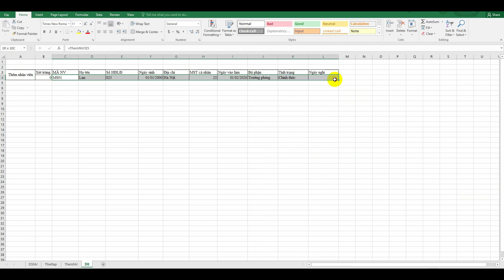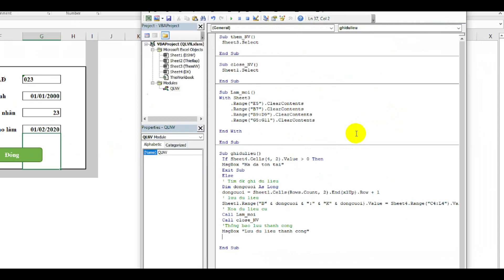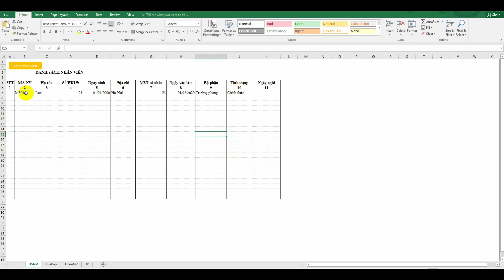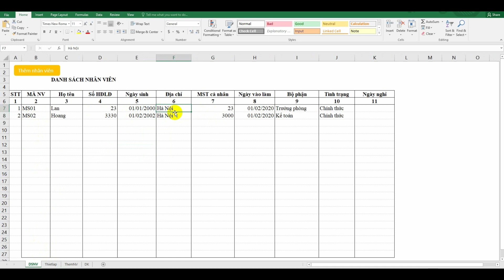Bai 2 - Tạo danh sách QLNV - Viết code cho nút lệnh thêm nhân viên bằng VBA